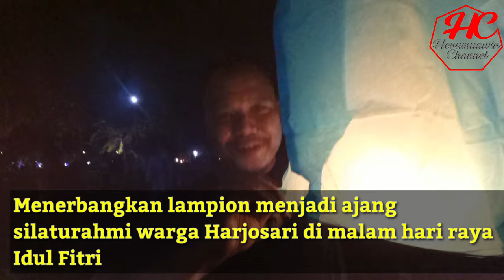Ratusan Lampion Berterbangan, Meriahkan Malam Takbiran di Harjosari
Ratusan lampion memeriahkan malam takbiran menyambut hari raya Idul Fitri 1440 Hijriah di Dusun Harjosari, Desa Lemang, Rangsang Barat, Kabupaten Kepulauan Meranti, Riau, Selasa malam (4/6/2019).

Menerbangkan lampion ini merupkan ide bersama pemuda Harjosari. Selain untuk merayakan hari kemenangan setelah sebulan berpuasa, menerbangkan lampion ini juga menjadi ajang silaturahmi warga Harjosari.